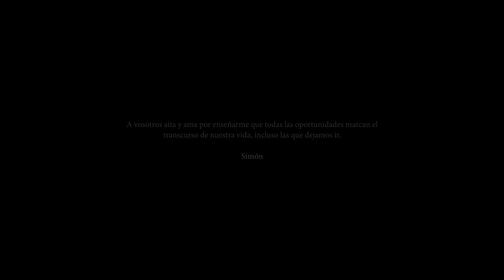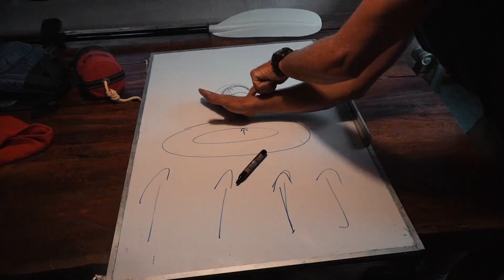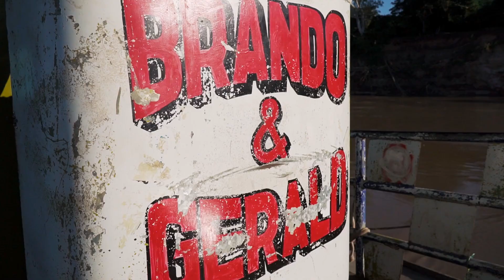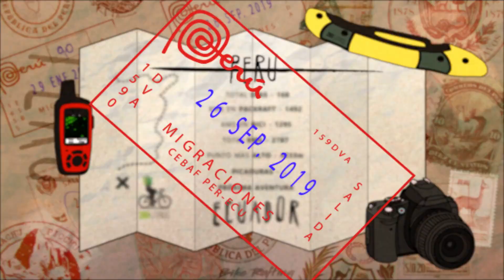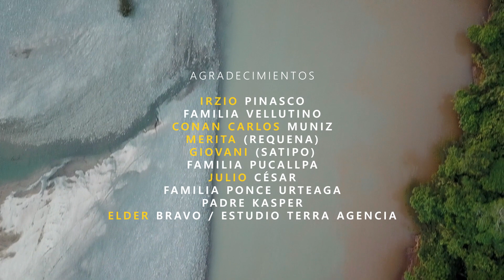LA TIERRA DE LOS SHIRAMPARI - THE LAND OF SHIRAMPARI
Shirampari, lo hombres fuertes de la cultura Ashaninka.

"La tierra de los shirampari", éste fue el nombre que decidimos ponerle a este documental y ruta, un viaje que sin duda alguna nos puso a prueba y nos enseño muchísimo no solo de los lugares, culturas y personas que fuimos conociendo a lo largo del viaje, sino de nosotros mismos.

Aquí les dejamos este documental de un viaje que nos cambio la vida y nos hizo recorrer lugares que de otra forma no hubiese sido posible conocer.
Shirampari, the strong men of the Ashaninka culture.

"The land of the shirampari", this was the name we decided to give to this documentary and route, a trip that without a doubt put us to the test and taught us a lot not only about the places, cultures and people that we got to know throughout of the trip, but of ourselves.

Here we leave you this documentary of a trip that changed our lives and made us visit places that otherwise would not have been possible to know.